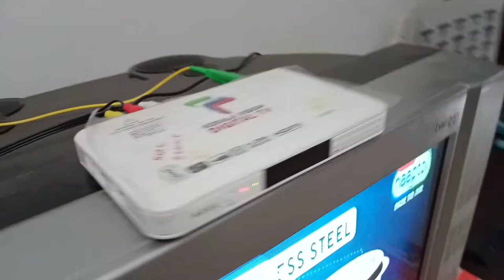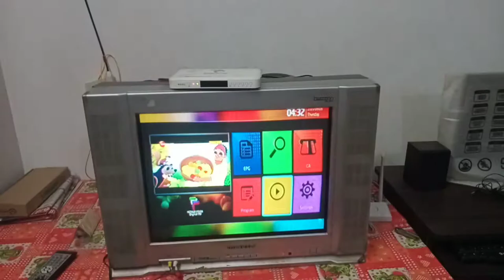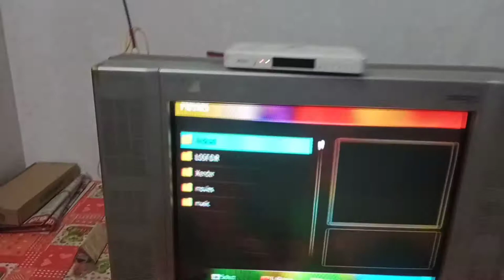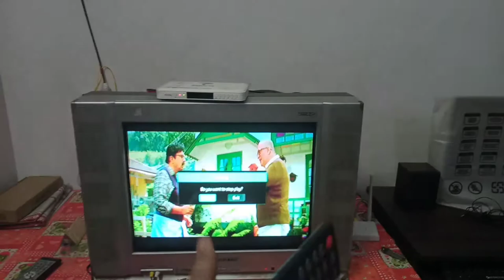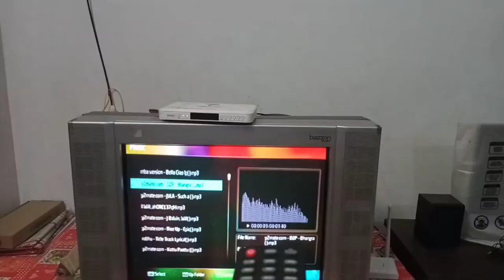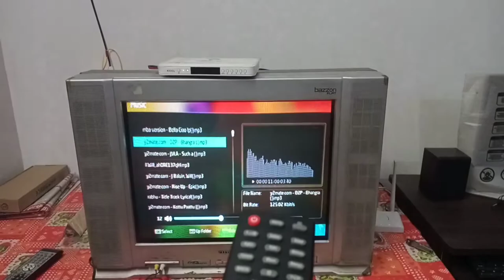👉How to see files in pendrive with the help of 🌴KERALA VISION🌴SET TOP box👈️/100% work shure😲😱